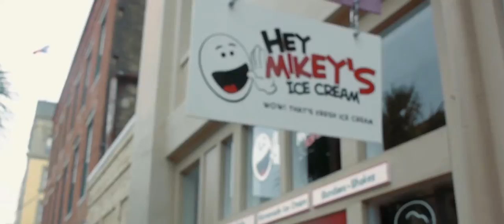Hey Mikey's Ice Cream Galveston Texas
Located in the heart of downtown Galveston, Hey Mikey's Ice Cream will make a delicious treat during your vacation here in Galveston or while waiting to go on a cruise.  YUM